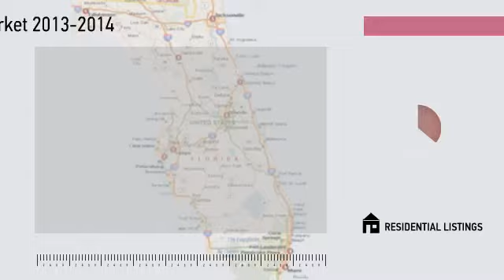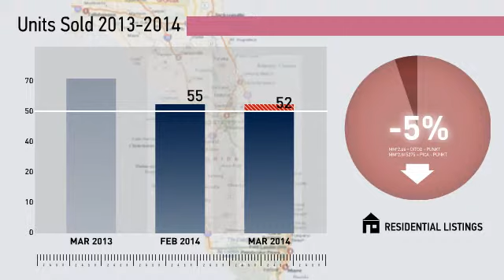Middleburg Market Update,FL, Real Estate Market Update from Watson Realty,March,2014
Watson Realty Video Update recapping market activity within Middleburg Market Update, FL, during the month of March, 2014